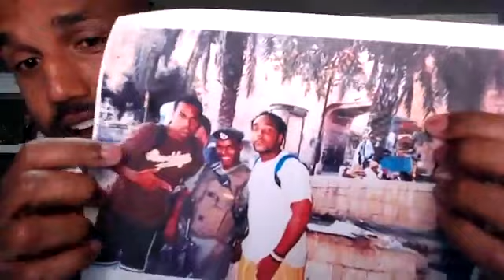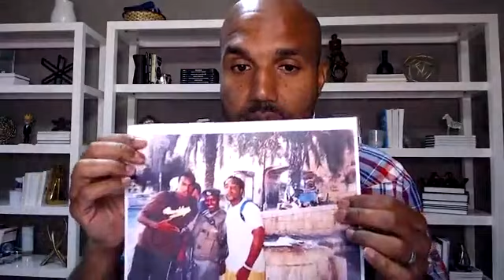Arel Moodie Speaks on Rosh Hashanah and His Birthright Israel Experience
2004 BirthrightIsrael Alumnus, Arel Moodie opens up about finding his Jewish identity, being a Jew of Color and what he has discovered about the program's impact through working with alumni all over the United States.